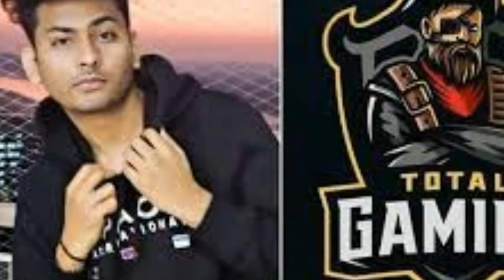Why Total Gaming unfriend Desi Gamerz |Aju bhai vs Amit Bhai battle (explained)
Total Gaming vs Desi Gamer
Desi gamer vs Total Gaming
Desi Gamer vs Aju bhai
Total Gaming
Desi Gamer
Why Total Gaming unfriend Desi Gamerz |Aju bhai vs Amit Bhai